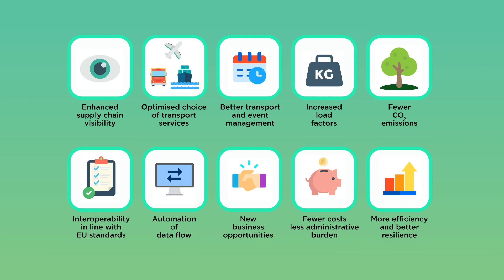AEOLIX logistics data sharing network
AEOLIX has developed a cloud-based, multi-enterprise ‘many-to-many’ platform, which captures and streams data in real-time, and automatically translates ‘data format’ from different IT systems giving companies the ability to rapidly respond to issues through a customised dashboard. AEOLIX wants to overcome the fragmentation and the lack of connectivity of ICT-based informative systems for logistics decision making.